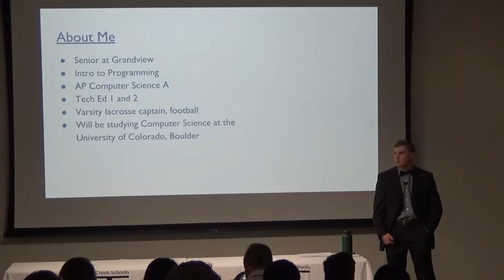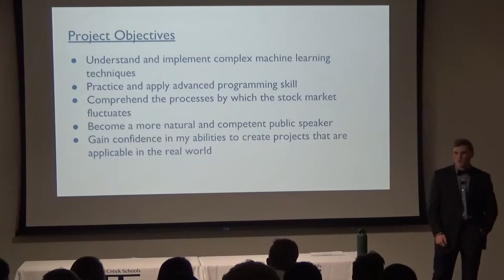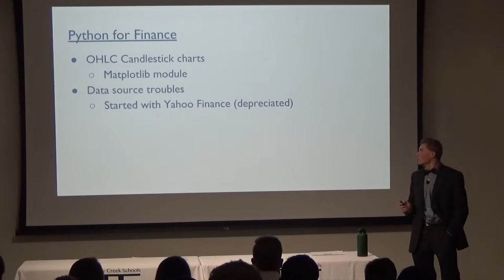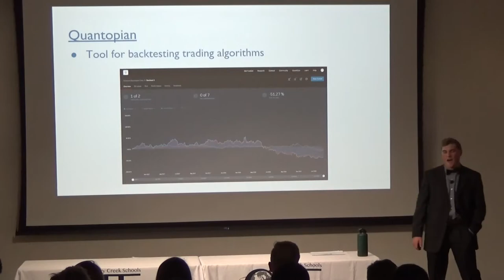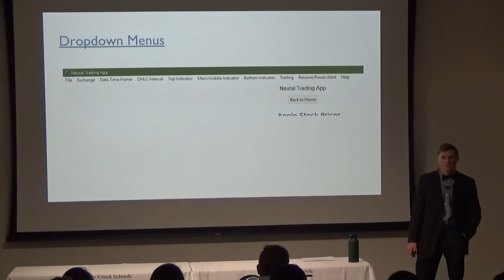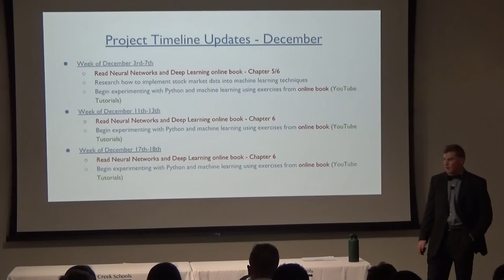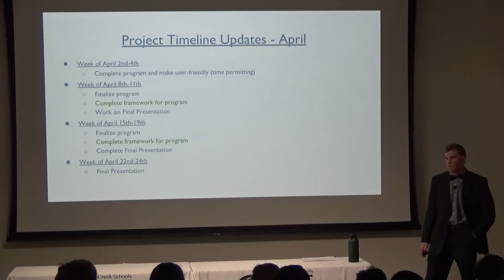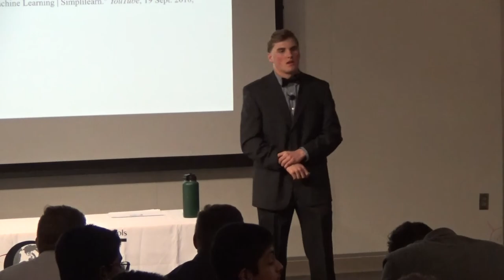Jack Rogers - Senior Project Presentation 2019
Senior Project Presentation 2019